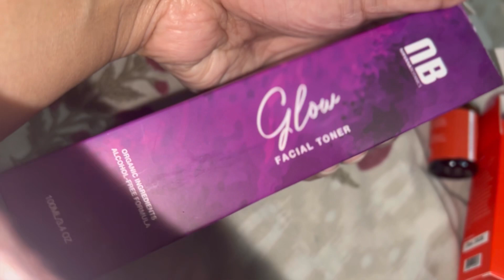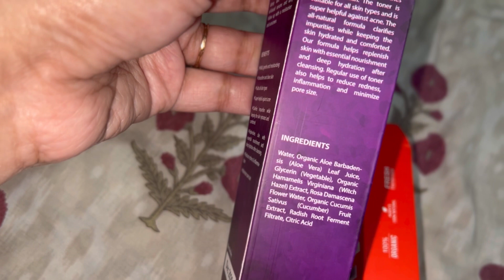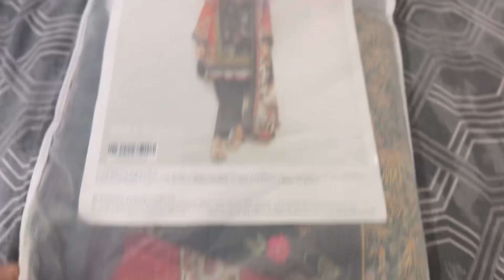Amanah mall shopping ||winter skincare products ||shoppinghaul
Hi everyone,
How are you all , today I am sharing with you a shopping haul video of my winter shopping,I shopped from Amanah shopping mall Lahore and fromlink road model town I want to share my shopping haul with you guys,I hope you will enjoy this video and if you enjoy please like my video and subscribe my channel and don’t forget to press the bell 🛎️ icon 😊
Description:

amanah mall lahore,
amanah mall lahore location,
amanah mall lahore visit,
amanah mall shopping haul,
amanah mall lahore shopping haul video,
amanah mall lahore vlog/link road model town,
amanah mall lahore trampoline park,
amanah mall lahore 2023,
famous youtuber,
Ayanidress vlog,
pakistani vlogger,
fatima faisal,
 india,
daily ,
 daily vlogs,
vlogging,
Pakistan,
aroob jatoi,
Fun,
kanwal aftab,
Shopping video,
Shopping haul,
Shopping haul vlog,
Shopping from amanah mall,